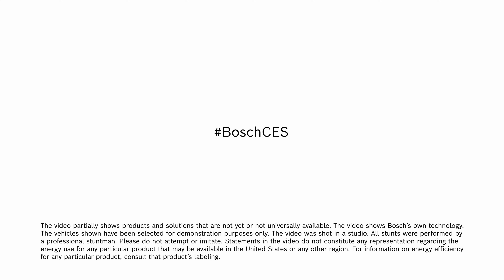Bosch Presents: Energized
Welcome to the CES in Las Vegas! This year, we’re presenting smart and efficient energy solutions: From cooling groceries more efficiently, heating homes sustainably, and a smart charging system for cordless power tools, to mobility solutions fit for the future, and more. 🙌

At Bosch, we aim to energize all aspects of life LikeABosch. At home. On the job. On the road. Basically, anywhere where using power in a better way makes all the difference. ⚡🍃